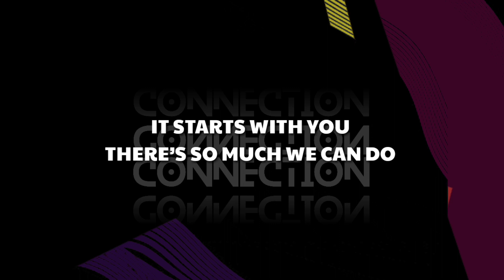Jessarae - "Connection" Lyrics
🎶 Jessarae - Connection

"Connection"

Moving in the greener direction
Keep it safe it needs our protection
Forward Riding a new wave
Right now doing it our way
On and on and on It’s pure perfection

Yes, I can see
That we’re making a connection Oh, yeah
Yes, I believe We’re headed in the right direction
Oh, yeah Connection
Connection Connection Connection

Face to face Feel good vibrations (Yeah, yeah, yeah, yeah)
Spread the love Spread the affection (Yeah, yeah, yeah, yeah)
Together, doing it our way
Right now, walkin on gold rays
All and all and all It’s pure expression

Oh, yeah (We’re making a connection)
Connection Connection (We’re making a connection)
Connection Connection (We’re making a connection) Connection Connection

There’s so much we can do
Woah, oh, oh
The future’s bright
The stars are out tonight

Oh, oh ,oh Yes, I can see
That now we’re making a connection
Yes, I believe
We’re headed in the right direction Aye